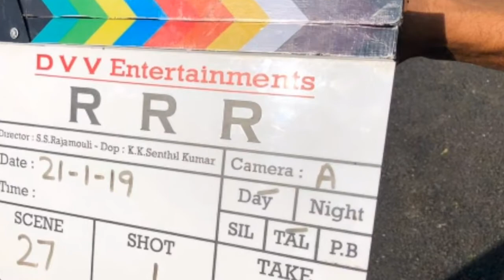RRR THE SECOND SCHEDULE STARTS, TODAY || RRR JR NTR || @RAMCHARAN || @RRR MOVIE || DOPSENTHILKUMAR